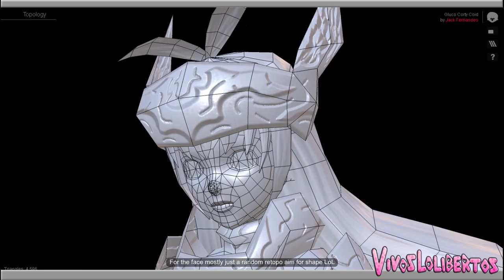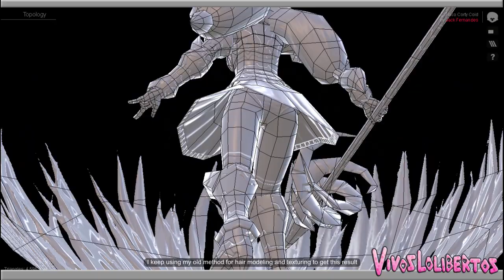3D Modeling Loli Valkyrie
Happy Merry Christmas and Merry Happy New Year

Going for kinda lo poly this time.
Maya LT 2018.6
3D Coat